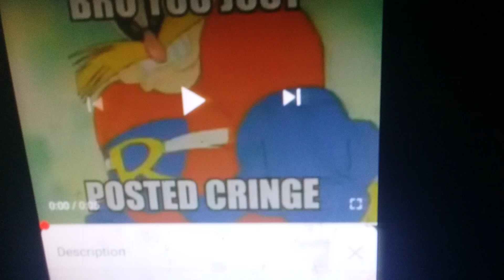Bud and Lou Shorts Series: Professor Milo's/Message to I HATE SBFAN03 AND WHITEBROANIMATES (User)